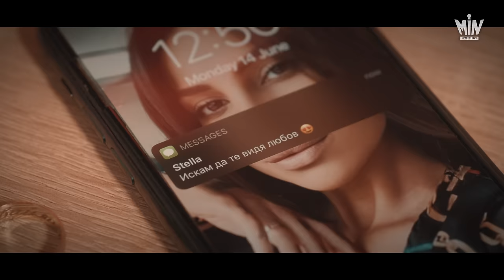NATASHA - SAMO MOI / НАТАША - САМО МОЙ [Official 4K Video, 2021]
Official Channel - MINMusic Productions ®

Produced by MIN Productions
Arrangement: Yavor Yovkov (Baba Music LTD)
Directed by: Pavel Simeonov
Camera & Editing: Pavel Simeonov
Drone: Todor Konsulov
Backstage: Merdin Berberov - Sqnkata, Todor Konsulov

Natasha Moneva - Concerts - Corporate - Holidays

MIN PRODUCTIONS, стартира представянето си като стъпва на сцената със изпълнители от няколко жанра под крилото си.

MIN PRODUCTIONS предлага пълния пакет от услуги, свързани с реализирането на един музикален проект - от създаването на мелодия, текст и аранжимент, до организирането, заснемането, пост-продукцията и реализацията на музикалния клип.

За контакти свързани с участия и съвместни проекти:
Изпълнителен продуцент:
Ivaylo Monev